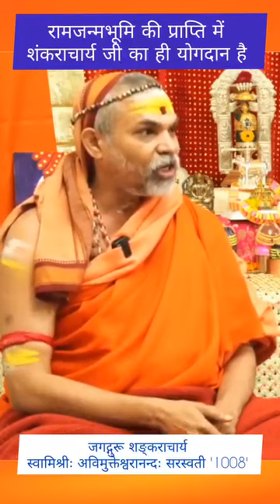shree Ram Janam bhumi || shankaryachary ji